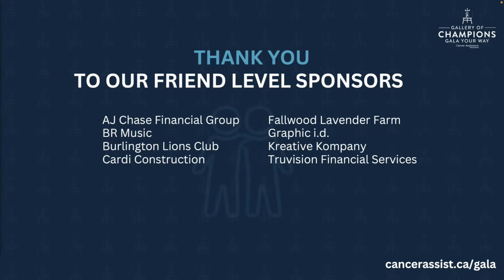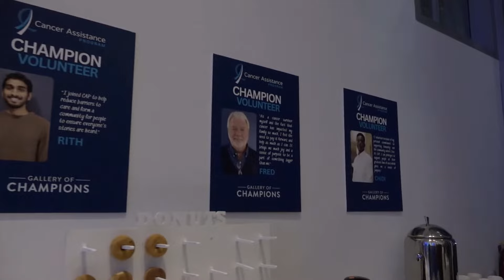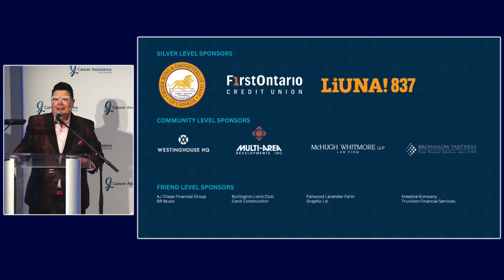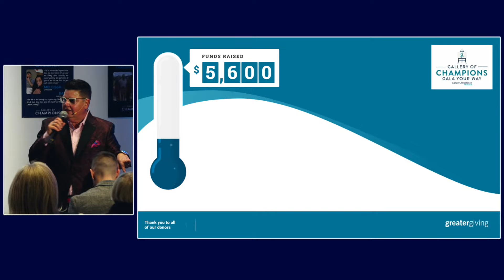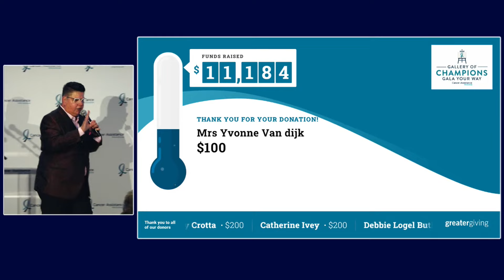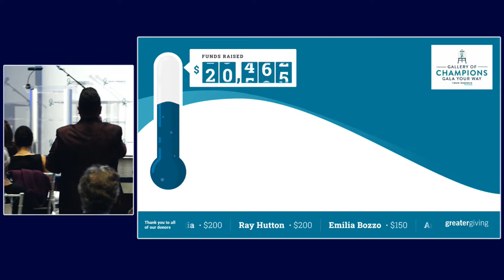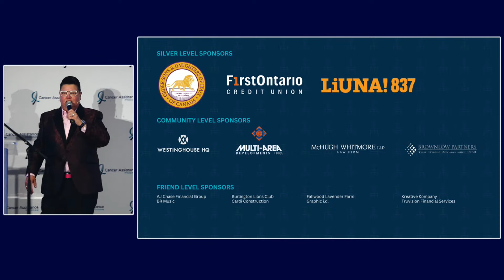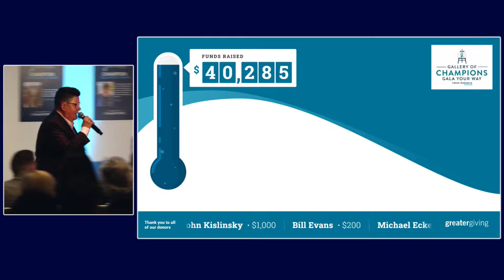Cancer Assistance Program Gala Your Way: Gallery of Champions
An evening to honour donors, volunteers, and caregivers who champion FREE services for cancer clients in our community.  An evening to raise the needed funds to continue to provide free tangible and practical services to those with a cancer diagnosis in the greater Hamilton area.